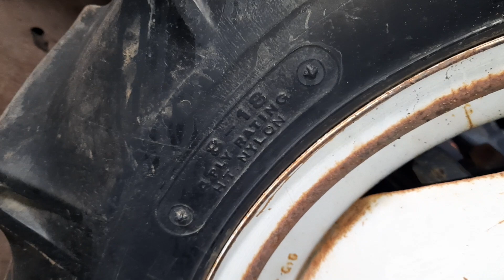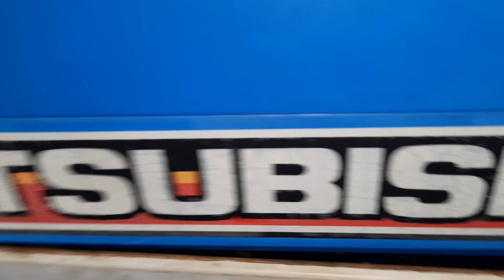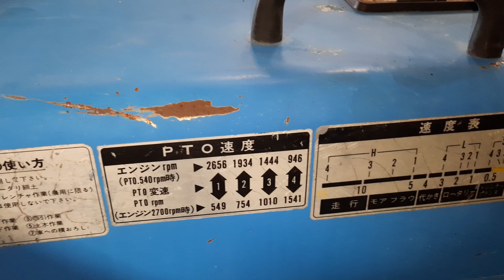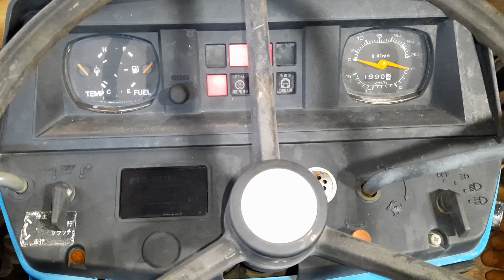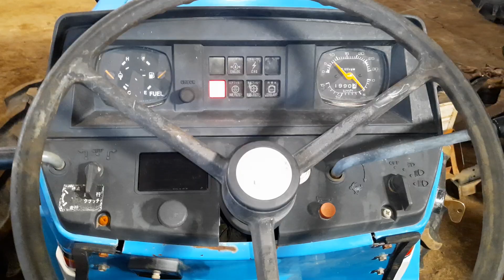xe đã bán rồi 0946288069 mitsubishi 4201. Tubo tăng áp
Bán Kubota, iseki, mitsubishi, hinomoto, shibaura máy móc và nông nghiệp 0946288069 mitsubishi 4201. Tubo tăng áp